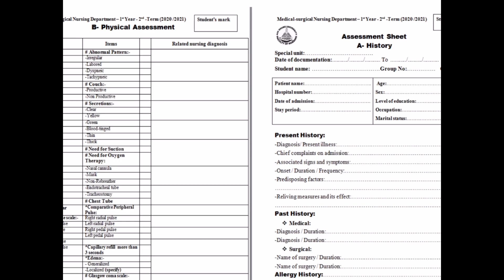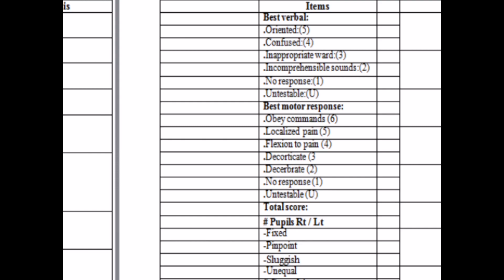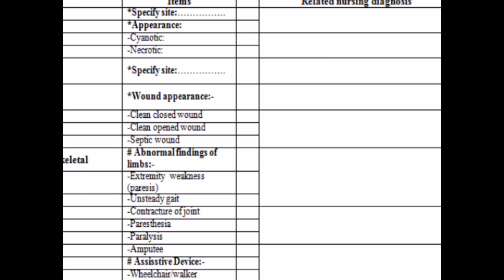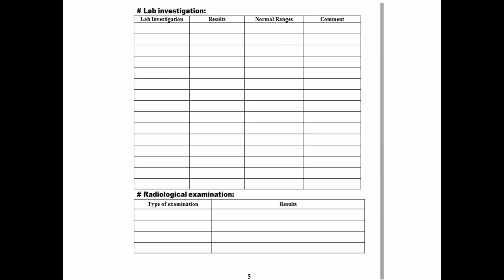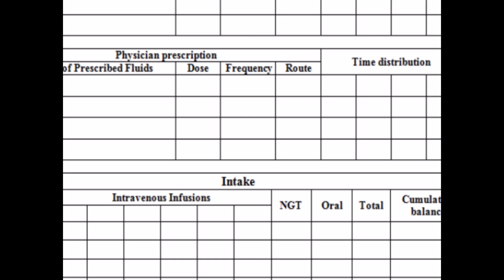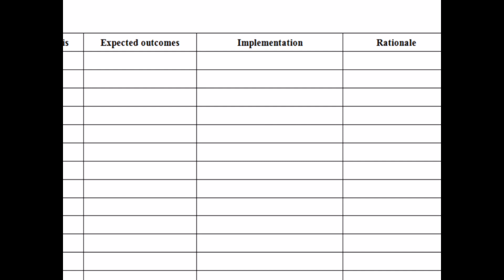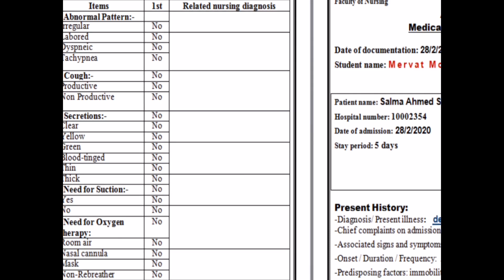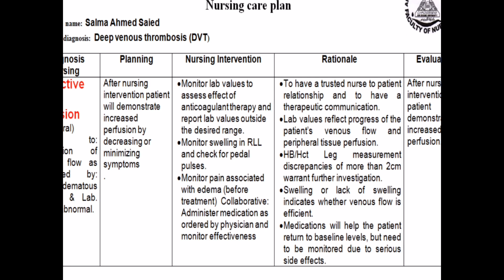Nursing record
@nursing docunmentation